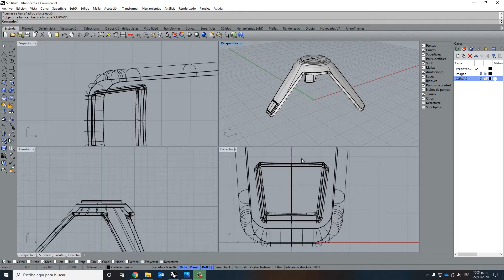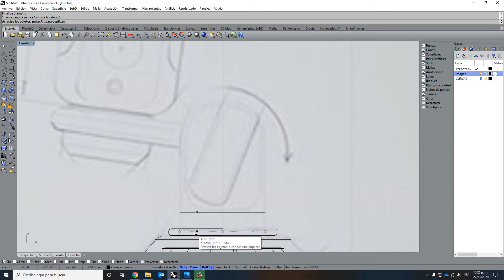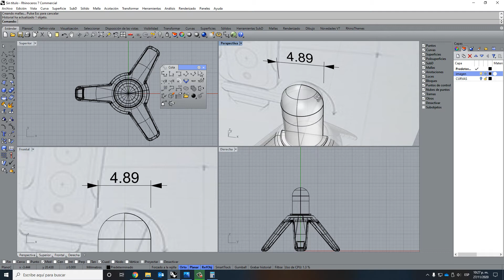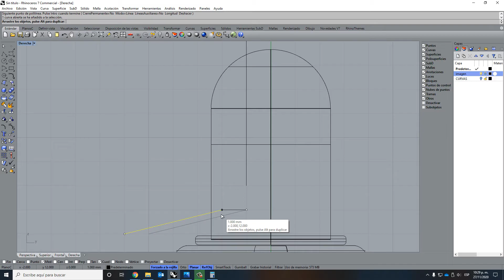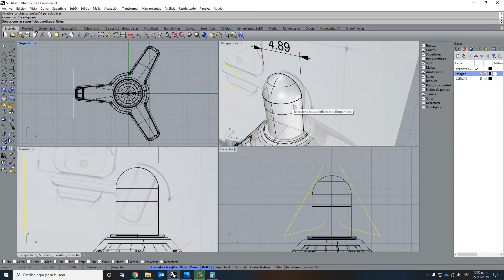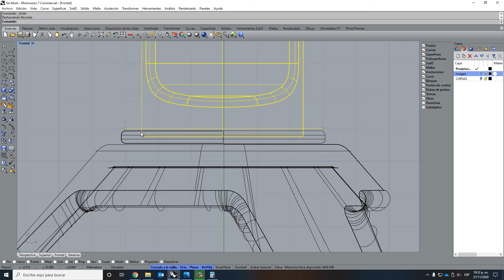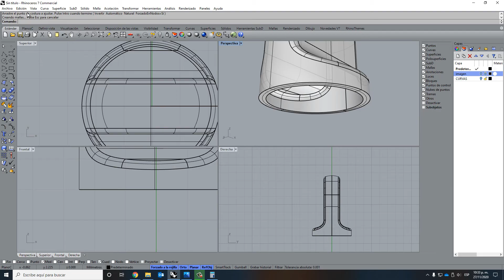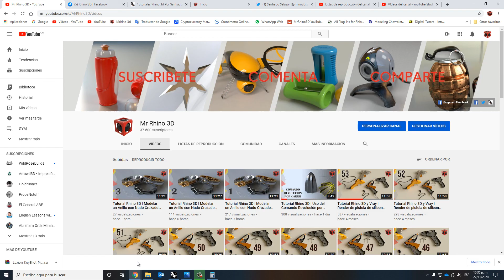Tutorial Rhino 3D | Modelar un Micrófono (8/21)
Hola amigos! en este nuevo tutorial de Rhinoceros vamos a ver el modelado inicial de la parte central de nuestro micrófono.